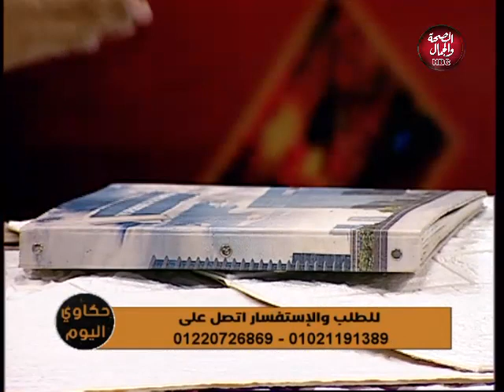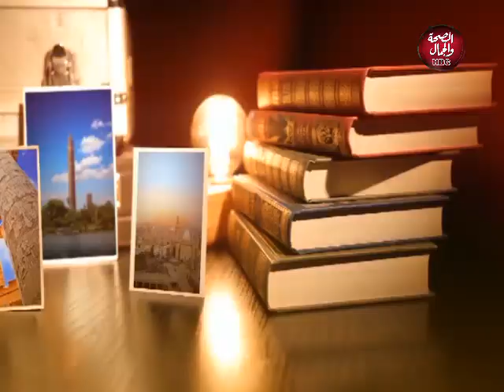حكاوي اليوم | تركيب جميع أنواع البلاط الفوم 3D العازلة للرطوبة..ومميزاتها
حكاوي اليوم | جميع انواع البلاط الفوم والديكورات الحديثة
تقديم : ادهم عزمي
فى ضيافته : م / جابر الدسوقي - مدير شركة بلاطات فوم للديكورات الحديثة

قناة_الصحة_والجمال# برامجنا